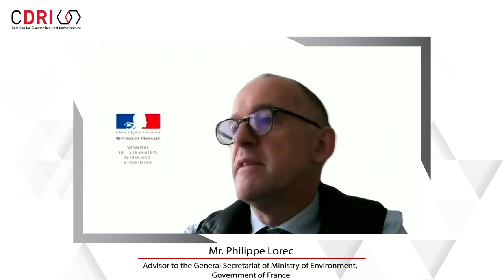ICDRI 2021: Exploring Digital Infrastructure Resilience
Accelerated development within the digital infrastructure domain has enabled Information Communication and Technology (ICT) opportunities such as telework, telemedicine, online retail, contactless payments, distance learning, and delivery of public services. In the present networked world, digital infrastructure enables and underpins multiplicity of infrastructure systems. It is, in fact, a 'lifeline infrastructure system'.

Since digital infrastructure is a relatively new paradigm, there is limited knowledge on disasters and the lessons learned. With the advent of Artificial Intelligence, Internet of Things and the fourth industrial revolution; dependence and connectivity via digital infrastructure urgently call for addressing current and future risks. To this end, we need to explore two connected dimensions: (a) vulnerability of the hyper-connected environment and (b) the opportunity.

As interconnectivity and dependency on digital infrastructures will increase exponentially, so will the vulnerabilities. The session explored and addressed current and future disaster risks of systems underpinned by digital infrastructure and discussed how an enabling environment can be developed for digital infrastructure resilience.